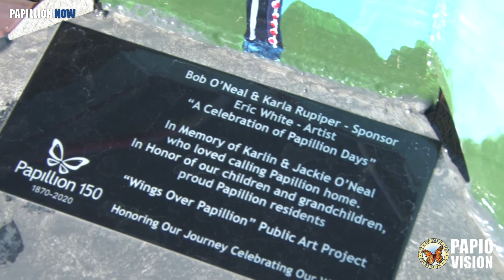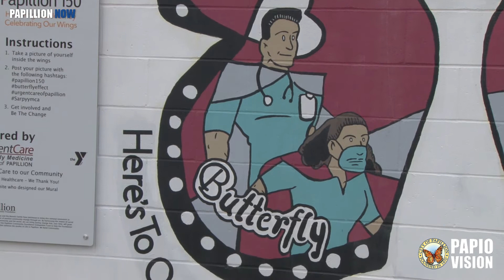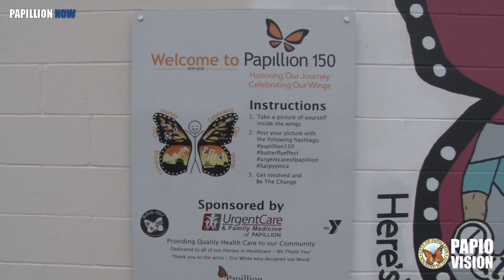Papillion Now - Papillion 150 Butterfly Bench & Wings Mural Artist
Local artist Eric White creates a Butterfly Bench and a Butterfly Wings Mural as part of the Papillion 150 celebration.